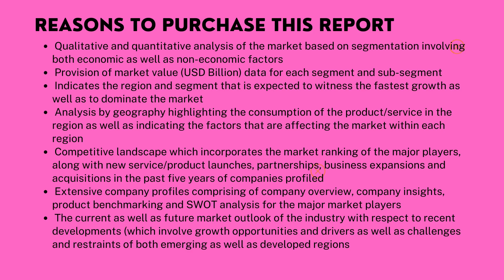Neuropsychiatric Disorders And Treatment Market Size, Share And Forecast- Verified Market Reports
Neuropsychiatric Disorders And Treatment Market is growing at a faster pace with substantial growth rates over the last few years and is estimated that the market will grow significantly in the forecasted period i.e. 2021 to 2028.

This report provides an all-inclusive environment of the analysis for the Global Neuropsychiatric Disorders And Treatment Market. The market estimates provided in the report are the result of in-depth secondary research, primary interviews, and in-house expert reviews.